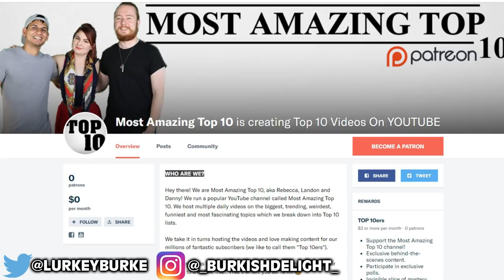Top 10 Terrifying Space Disasters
We've talked a lot about Space on this channel because like me, a lot of you think its mind blowingly cool. However, as I'm sure you're all aware, space is a very inhospitable environment. There's a million things that could kill us up there and many things that could go wrong as we try to get there. Sometimes, this has led to the passing of people and hard lessons to learn.

VIDEO EDITED BY:
Ryan Wazonek

PRODUCED BY:
Liam Collens

POST PRODUCTION:
Theresa Morozovitch